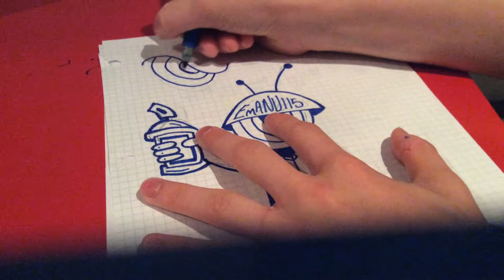Un petit dessin facile et simple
Voici une petite video tutoriel, comment faire un dessin facile et simple. Pour se tuto vous aurez besoin d'une efface, d'un crayon de plomb et d'un crayon feutre( couleur de votre choix) et finalement d'une feuille de papier. Commenter et Mettre un pouce vert si le cœur vous en dit et on se retrouve pour prochaine video et abonner vous sur ma chaîne YouTube. Et follow me on twitter Snakeyes et je vous dit, chow en bon QUÉBÉCOIS 😃